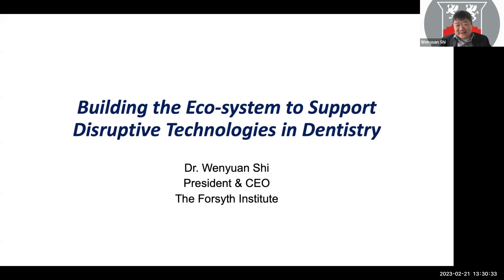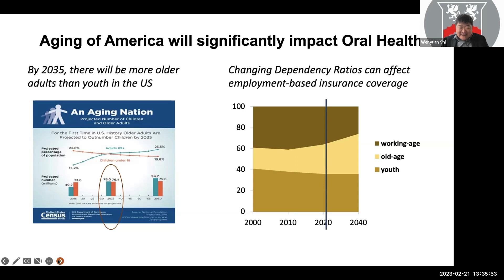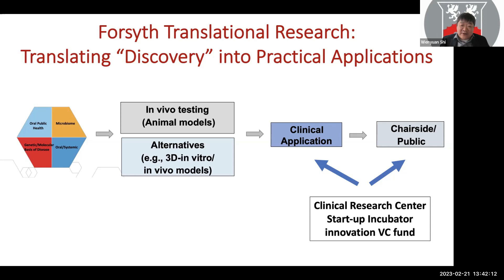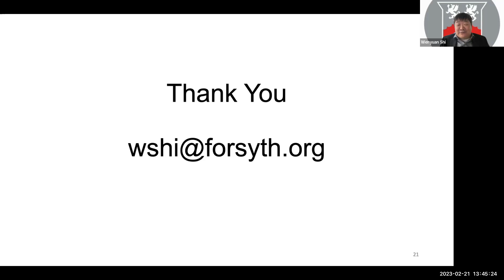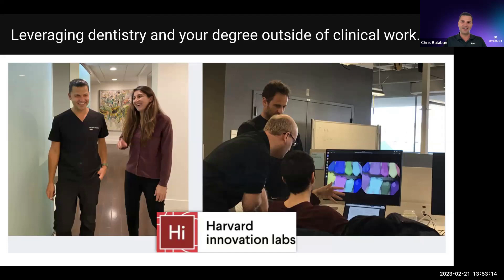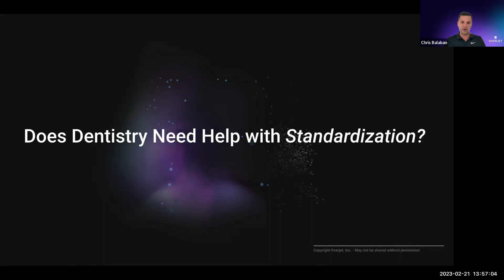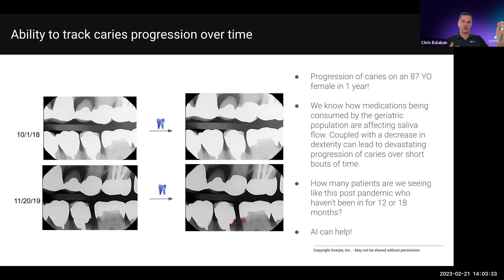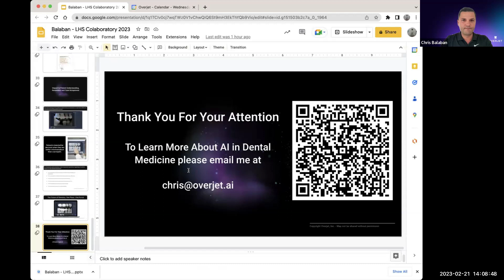2-21-2023 LHS Collaboratory Breakout Room #1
"Integration and Sharing: Opportunities in Entrepreneurship and Research"
Wenyuan Shi, PhD
Chief Executive Officer
Forsyth Institute
Presentation: Building the Eco-system to Support Disruptive Technologies in Dentistry

Christopher Balaban, DMD, MSC, FACD
Vice President of Clinical Affairs
Overjet
Presentation: Entrepreneurship and AI/LHS in Dentistry